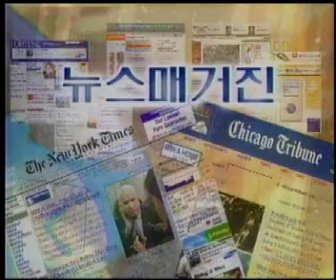01-17-07 KBC-TV News Magazine